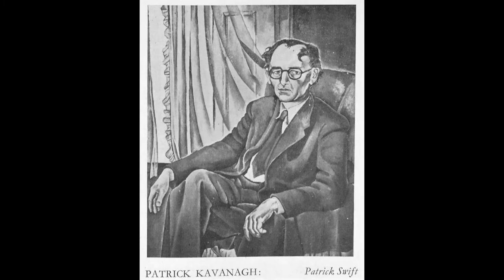Patrick Swift Art Dublin 1950 52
A few images of Patrick Swift's work produced in Dublin 1950-52
Painting Drawing Art Dublin Irish